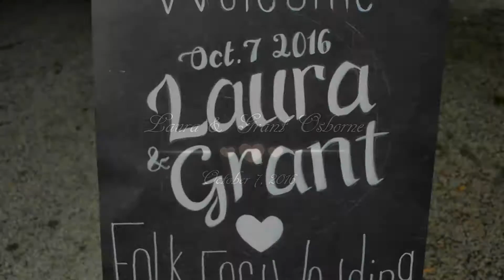Laura & Grant | Wedding Video | 10.7.16 | folkfestwedding | Coria RVA©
The Osborne Wedding Video 10.7.16

It was such a pleasure capturing this beautiful and first ever Folk Festival Wedding in Richmond, VA.